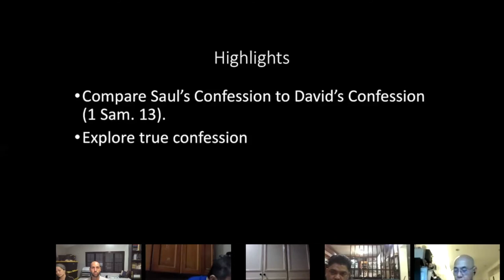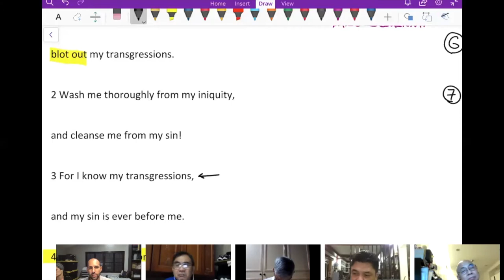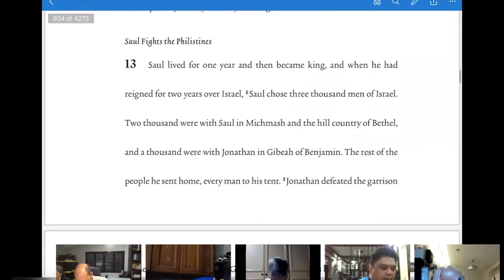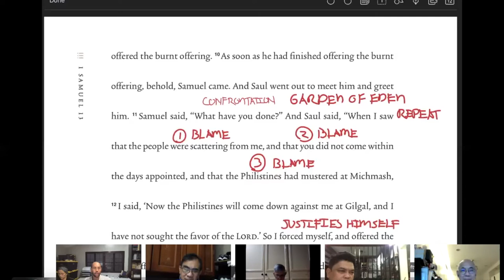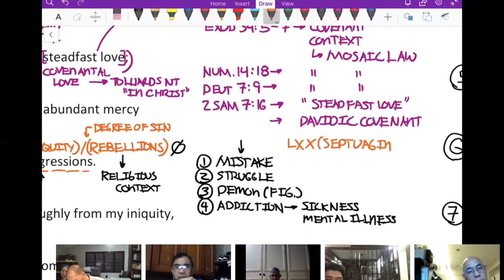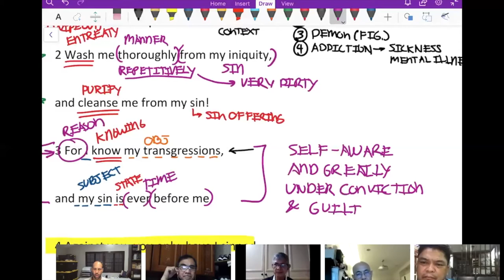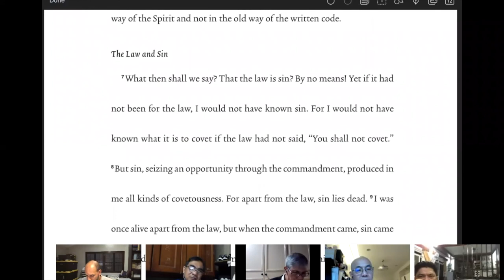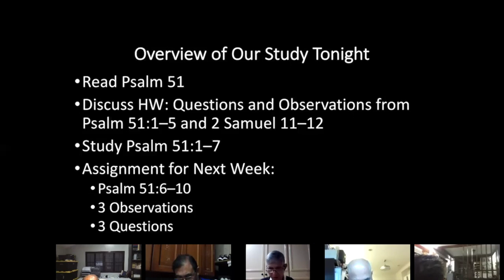Interpreting David's Prayer of Confession - Psalm 51 - Session 2